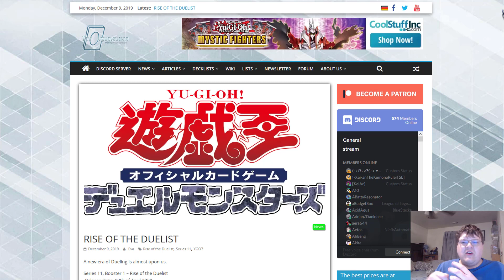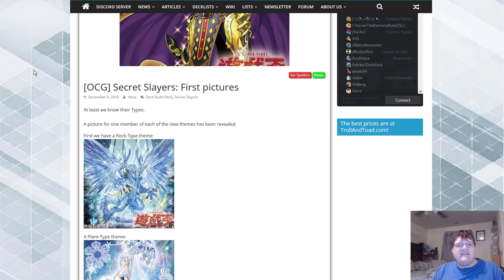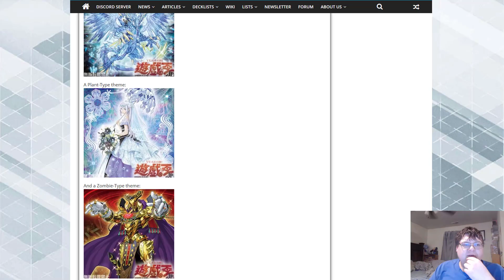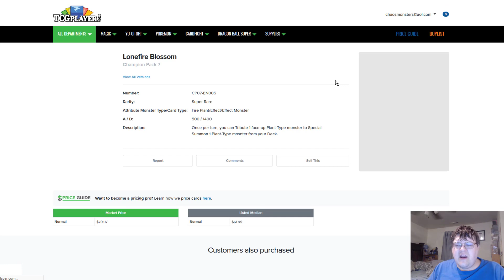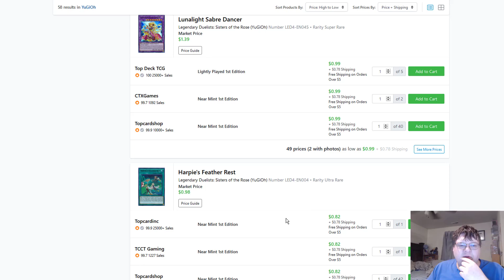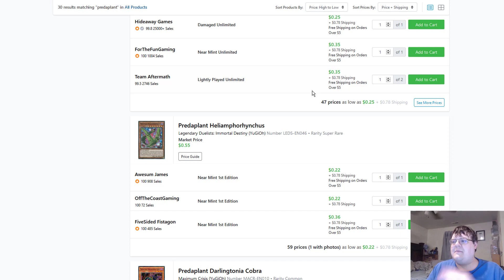New Rock, Plant, & Zombie Archtypes Coming & 2nd Yu-Gi-Oh! Set Of 2020 Announced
We got some basic news coming out this morning about the next deck building pack and with it brand new archetypes! These are VERY early in the speculation states so what do you think we can expect from them?